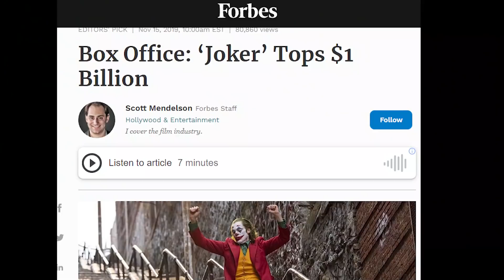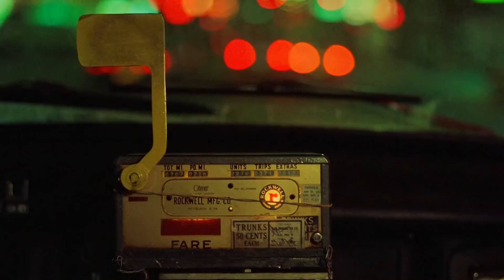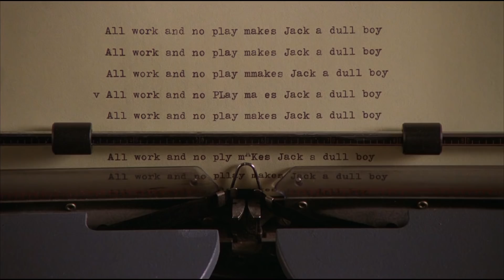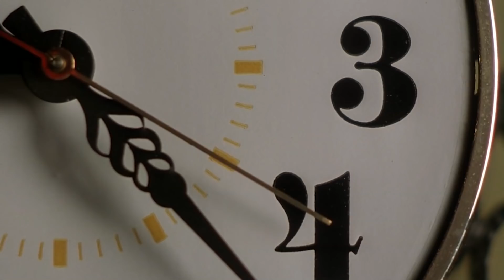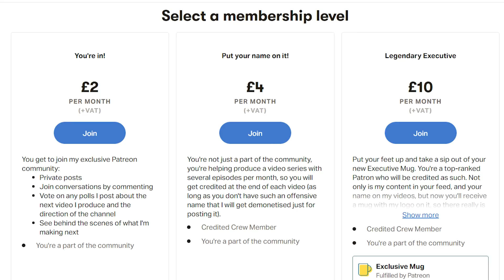How a Character Descends into Madness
This video essay analyzes how movie characters descend into madness. There are twelve common trends notice that get demonstrated in this video for any aspiring writer or producer if they want to make a loner movie or a movie about someone losing their mind.

Sources: The Shining (1980), Taxi Driver (1976), The King of Comedy (1982), Fatal Attraction (1987), Requiem for a Dream (2000), Mother! (2017), Black Swan (2010), Falling Down (1993), Joker (2019), The Machinist (2004)

Timestamps:
0:00 Character's Goal
2:50 Media Idealism vs Reality Conflict
6:00 Physical Decay
8:18 The Last Straw
9:44 Closing Statement